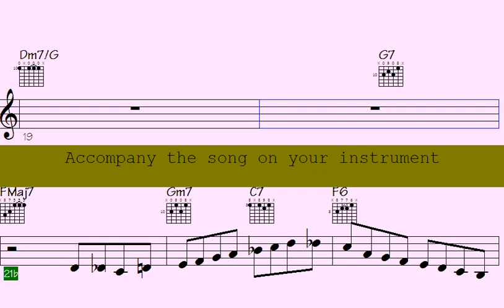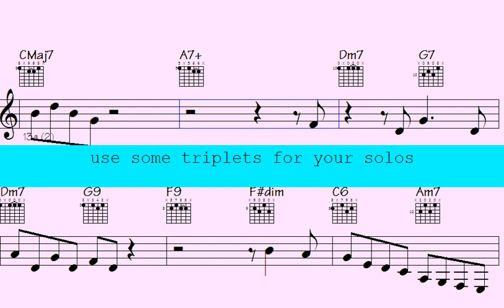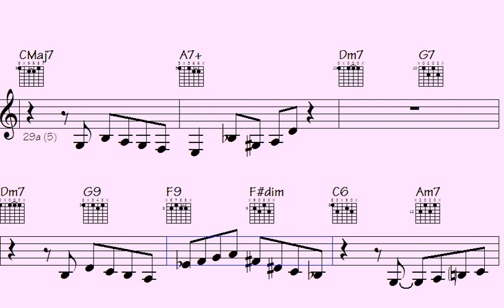🟪Double Tongue Secrets Revealed: Learn How to Master Swing Trumpet, Piano, and Sax Licks Like a Pro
Are you looking to improve your jazz skills? Look no further. In this comprehensive tutorial, you'll learn professional-level licks and techniques from swing Nova, Bebop, Piano, trumpet, and Sax. The video is structured in an easy-to-follow format, making it suitable for jazz enthusiasts of all skill levels. Whether you're a beginner or an advanced player, this tutorial has something for you. Start impressing your friends, family and even your music teacher with your new-found expertise. Click play now and start your journey to jazz mastery.

Thanks for supporting my data file hosting/maintenance, here's the link to check out all data of this song: Long Road to Botswana (music sheet notation - transposable solos/licks in midi file - video to play along...)